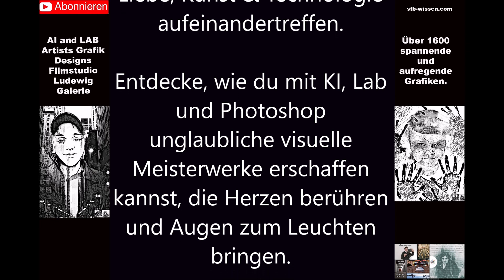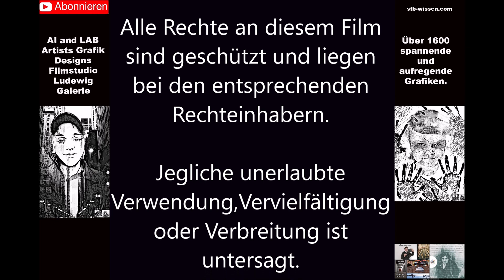KUNSTWERKE I Künstliche Intelligenz AI, KI, LAB & Photoshop Galerie 210